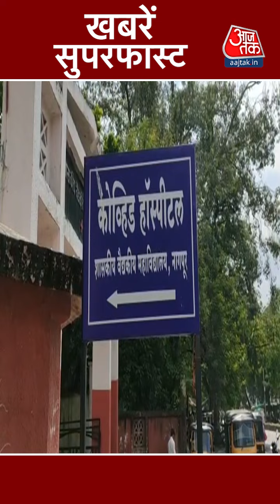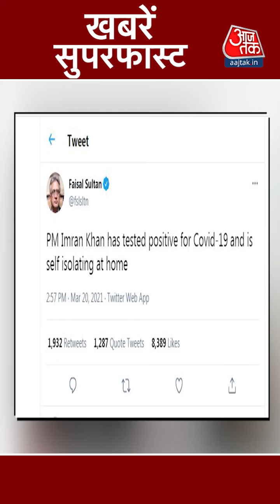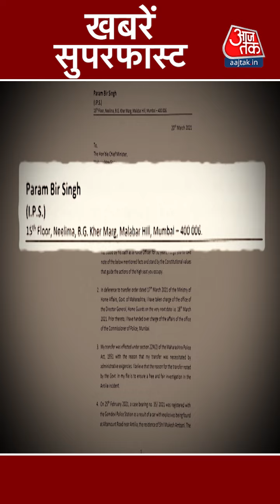Maharashtra में 24 घंटे में Corona 27 हजार 126 मामले | Sperfast खबरें | 22 March 2021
Corona virus महामारी की कैपिटल बन चुके Maharashtra में पिछले 24 घंटों में संक्रमण के तीस हजार से ज्यादा नए केस दर्ज किए गए हैं. राज्य स्वास्थ्य विभाग ने बताया है कि कल 30 हजार 535 मामले सामने आए, जो इस साल एक दिन में सबसे ज्यादा हैं. कोरोना के खतरे को बढ़ने से रोकने के लिए आज से मुंबई में Bus-railway station और मॉल में Antigen test होगा.